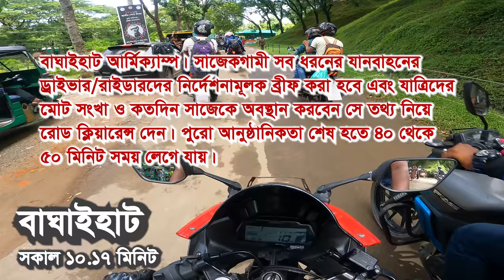Dhaka To Sajek Bike Tour | Complete guide to go to Sajak safely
Dhaka To Sajek Bike Tour
Thank you so much guys for watching this video. I’m really pleased for supporting me.

সাজেকে ২ রাত ২ দিন | Sajek bike tour 2nd part I Dhaka To Sajek Bike Tour

UCht8qITGkBvXKsR1Byln-wA